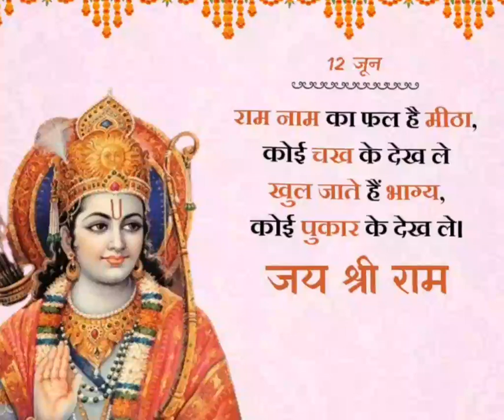Ram Naam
symphony air cooler
symphony movicool
thierry mugler
thula thattil unnai vaithu whatsapp s...
sanatan dharma attitude status
saregamapa lil champs 2022
shafa video
skeleton ghost
smart watch
so ja meri chandra
spielzeug bagger
sugar chocolate
pinky pinky
potong lembu
runuk jhunuk baje payal tor
sa re ga ma pa lil champs 2022
sabun sabun sabun
samsung cartoon
#+kannada dante mayavadanu song
#-kanyadanam serial
khatu shyam ji ke bhajan
kids dance
kids shorts
krishna rukku kannada full movie
kucing meong meong
kukur awaaz
kusu kusu status
kutta billi cartoon
lato lato
kundali bhagya full episode today
lal salaam trailer rajinikanth
mana ke hum yaar nahi arijit singh
mujhe pyar hua tha episode 5
pandya store today's full episode
salman khan house
sarara sarara song
sheikha mahra
the kerala story full movie hindi
the light between oceans
tum bas sath rehna
adipurush trailer
amazon product reviews
breakfast recipes
get low
ghosted trailer hindi
jagrate amit saini rohtakiya
kalki puran
बागड़ बिल्ली की वीडियो
ગુજરાતી ગીત dj
ભોળા દાદા
අම්මා වගේ
สร้างบ้าน minecraft สวยๆ
비둘기 울음소리
train train train
trái đất
unakkameen tharanam shanthe
vanniyar songs
tom video game
videos chapin
vijay thalapathy love status
vridhi vishal dance
what is padam
yasser yachi comedy
tarak mehta ka ulta chashma
telugu full movie 2023
tera roop hai prachand
tere sadqe mein
tiger video
tik talk talk
tiktok roman
tinku tingalu comedy
tom and zendaya
tractor video
xx cartoon video
xx tiktok
yasser yachi comedy
yes no yes no
zombie wali
арам зам зам гули гули гули
шамши калдаяков андери
اعلانات اعلانات اعلانات#
افلام رعب#
vedha malayalam movie
vermicelli recipe
vibe song
video game
videos chapin
vridhi vishal dance
water cooler fan
what is padam
wild animals
xffff x0000 x0000 xffff
tiktok roman
tinku tingalu comedy
tom and zendaya
topi bahu ki comedy
tour to cartoon
tractor video
train train train
trái đất
unakkameen tharanam shanthe
vanniyar songs
tere sadqe mein
the light between oceans full movie...
tiger video
tik talk talk
sidhu moose wala new song
skeleton ghost
Song dị
songs hindi
spider-man spider-man
spielzeug bagger
st songs
sunflower seeds
swimming pool
sembaruthi serial
sepatu roda 3
shafa soso
shafa video
shark movie
sheikha mahra
shell video
shivaputra yasharadha comedy sho..
video
xxX
shreyas iyer and dhanashree verma
misty cartoon
monkey singing chinese
mounika mounika
mumal songs mumal songs
nani teri morni ko mor le gaye
malayalam story
manchurian kaise banta hai
marathi songs romantic
match stopped srh vs Isg
melasma treatment at home
meow meow
mere buggu oye
mere mehebub kyamat
merpati kelabu silver
mgr hits tamil songs